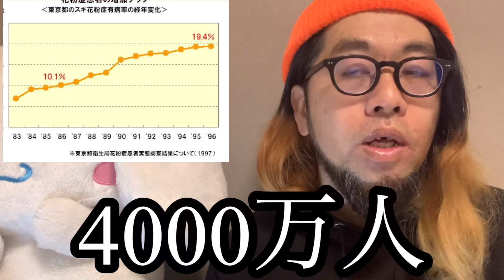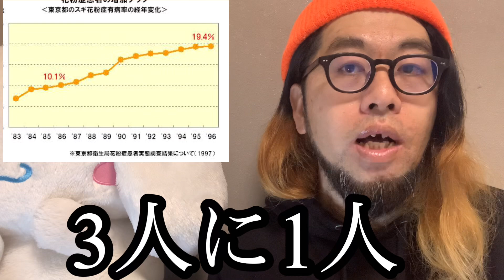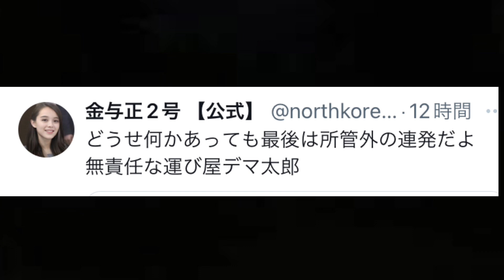【衝撃の事実】実は花粉症は存在しない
4/12に新しい本でるよ！おみそん載ってまふ